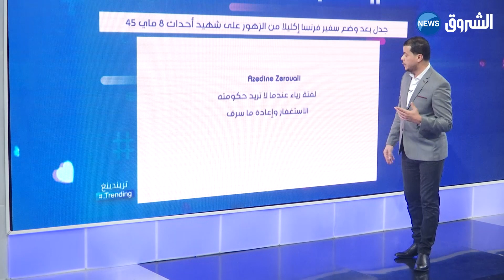سفير فرنسا بالجزائر يضع الزهور على شهيد أحداث 8 ماي 1945 "بوزيد سعال" ...